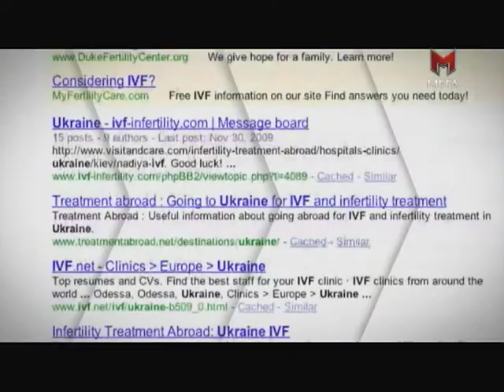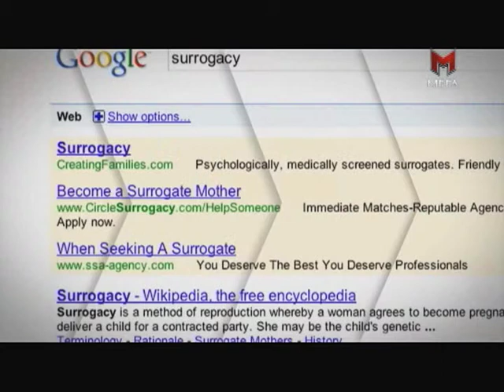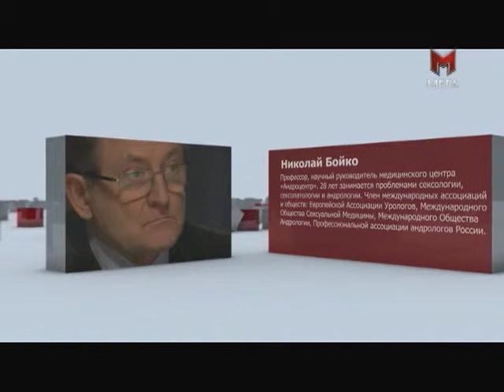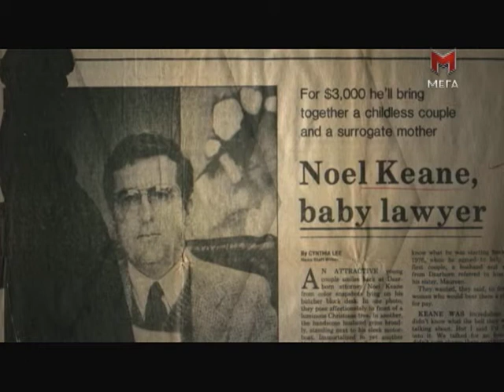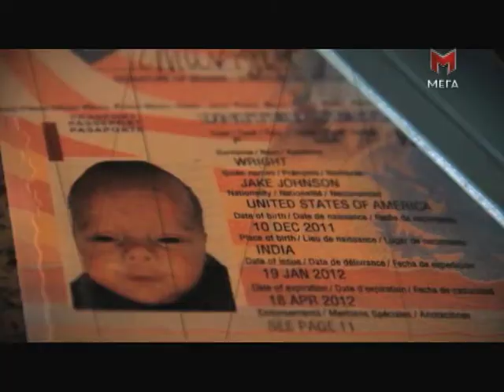Смартшоу. Сурогатне материнство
Тепер потрібен один канал! "Мега" - завжди цікавий!

Ми показуємо усе найкраще, що може запропонувати сучасне телебачення - проекти BBC, National Geographic, History Channel Discovery, Animal Planet, а також трансляції спортивних подій, про які говорить весь світ!

Нас дивляться стильні, успішні, енергійні молоді люди, які впевнені у своїй життєвій позиції та точно знають, як досягти поставлених цілей.